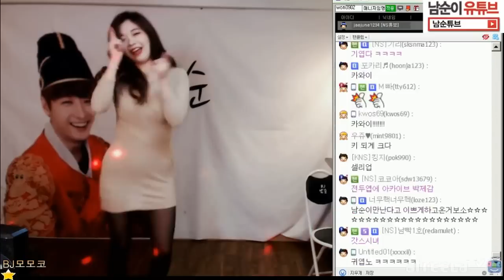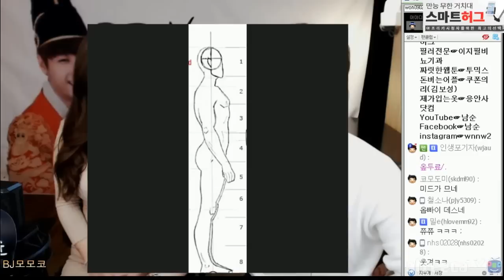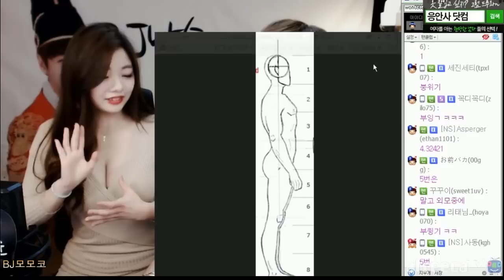[남순] 보다가 눈커지는 E클라스 일본 BJ모모코 합방 풀버전 1부